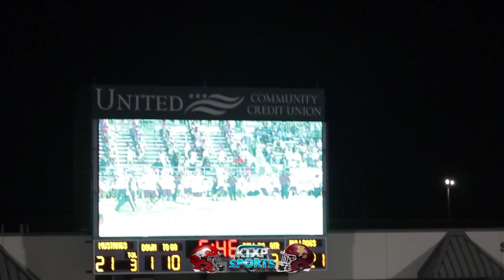Summer Creek vs North Shore (FULL GAME) - WEEK 7 - '23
North Shore 31
Summer Creek 21

TexasPlugSports for HIGHLIGHTS